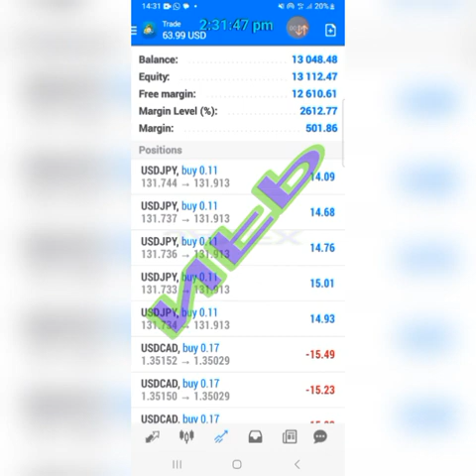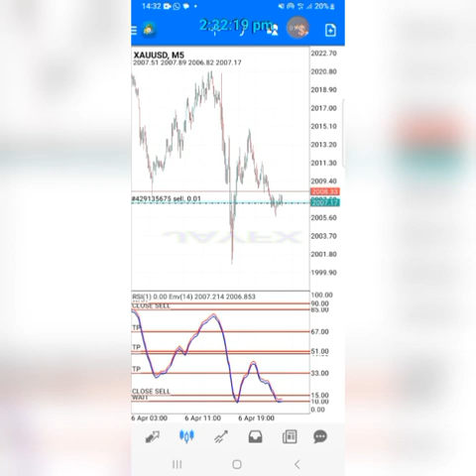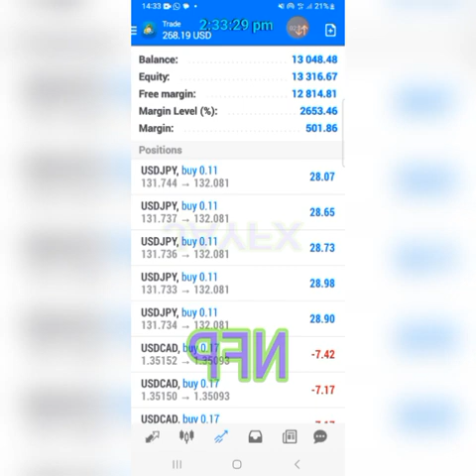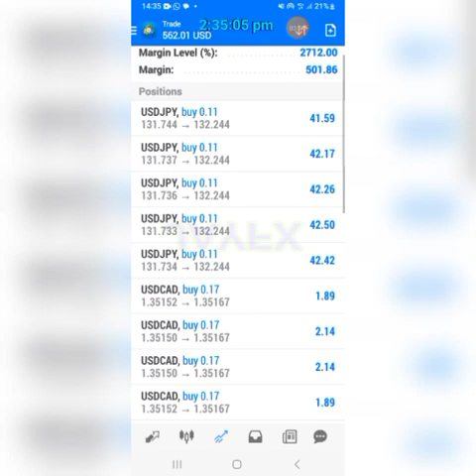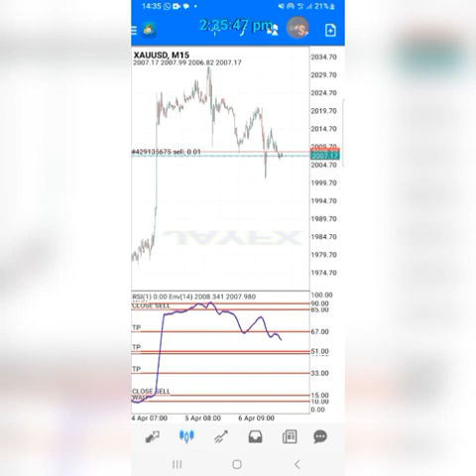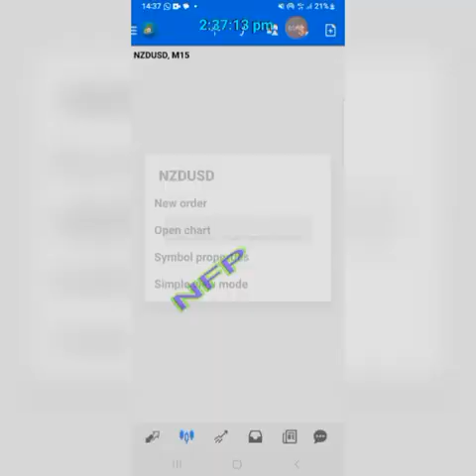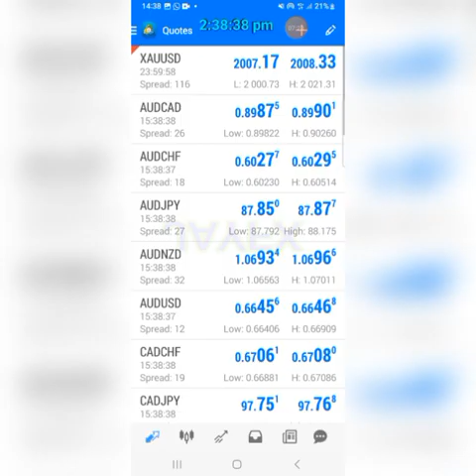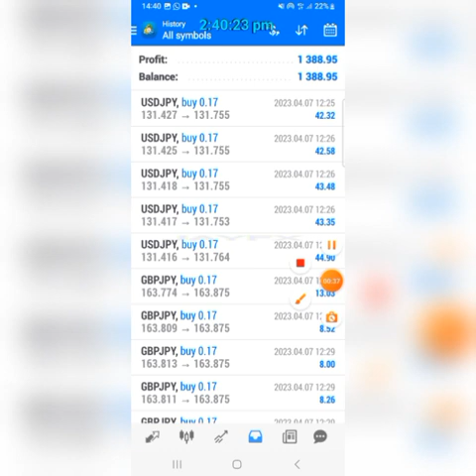𝐒𝐓𝐑𝐀𝐓𝐄𝐆𝐘 𝐁𝐑𝐎𝐊𝐄𝐑𝐒 𝐇𝐀𝐓𝐄 𝐓𝐇𝐄 𝐌𝐎𝐒𝐓.